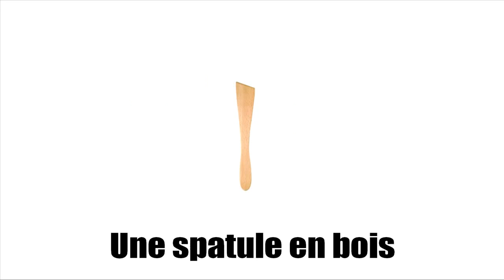French words with pictures # The tableware